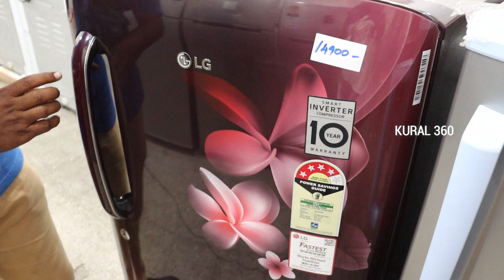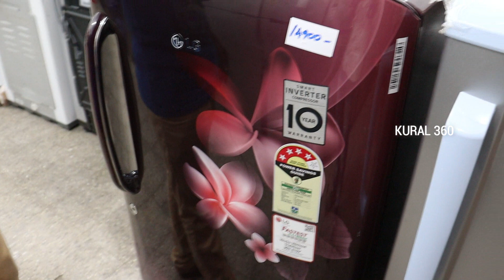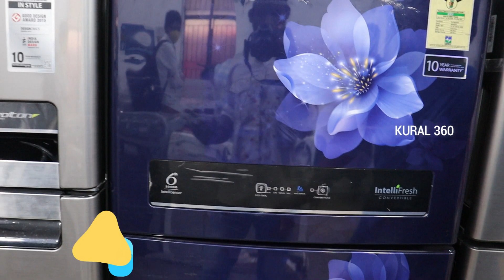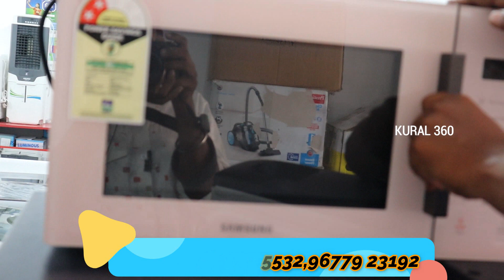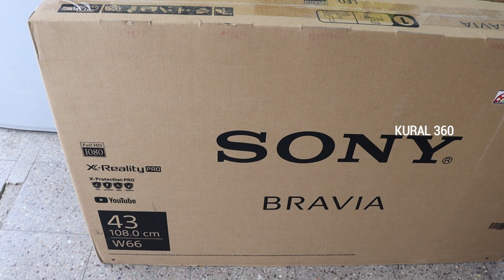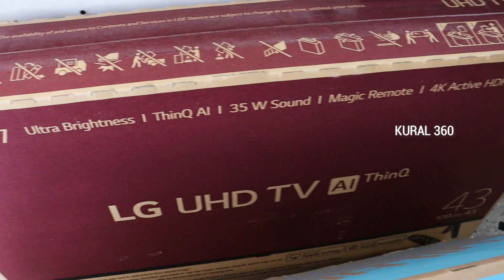Cheapest Electronic Appliances | Lowprice Kitchen Equipments and HomeUse Products | wholesale price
Shop Address & Location :

Phone number

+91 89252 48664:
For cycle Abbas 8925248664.